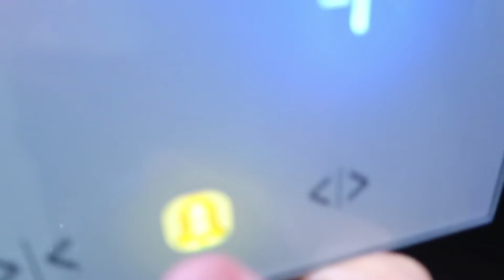I ME CONTRO TE LAVORANO IN UN BAR E NESSUNO LI RICONOSCE!!!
Per un giorno abbiamo lavorato come baristi e la gente non ci ha riconosciuto!
★ Il link per partecipare al concorso - “Concorso valido fino al 18 Ottobre”